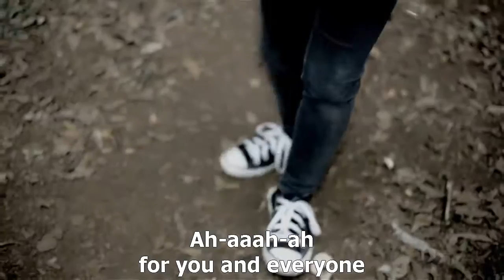Luca A Better Place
Luca Berardi Official Single 'A Better Place' watch and share for a Better World
Singolo di Luca Berardi